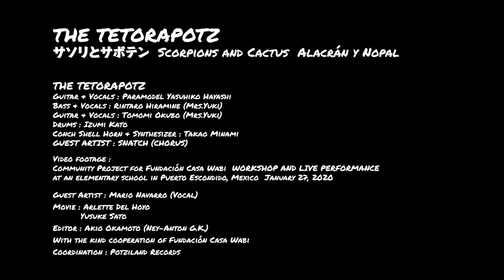THE TETORAPOTZ: SCORPIONS AND CACTUS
THE TETORAPOTZ
サソリとサボテン　Scorpions and Cactus　Alacrán y Nopal

THE TETORAPOTZ
Guitar & Vocals: Paramodel Yasuhiko Hayashi
Bass & Vocals: Rintaro Hiramine (Mrs.Yuki)
Guitar & Vocals: Tomomi Okubo (Mrs.Yuki)
Drums: Izumi Kato
Conch Shell Horn & Synthesizer: Takao Minami
Guest Artist: Snatch (Chorus)

Video footage:
Community Project for Fundación Casa Wabi
WORKSHOP AND LIVE PERFORMANCE at an elementary school in Puerto Escondido, Mexico
Guest Artist: Mario Navaro (Vocal)
Movie: Arlette Del Hoyo / Yusuke Sato

Editor: Akio Okamoto (Ney-Anton G.K.)